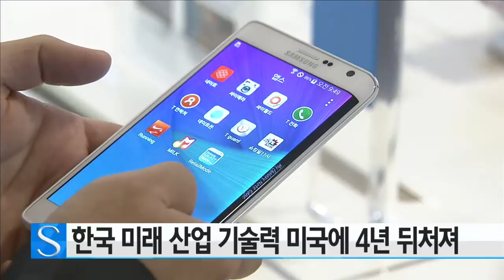한국 미래성장동력 기술 미국에 4년 뒤처져 / YTN 사이언스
정부가 미래성장동력으로 추진해온 유망 산업 기술력이 미국에 비해 4년 가까이 뒤처진 것으로 나타났습니다.

미래창조과학부는 5세대 이동통신과 스마트카, 지능형 로봇, 사물인터넷 등 13개 분야에서 우리나라 기술이 미국에 비해 3.85년 뒤처진 것으로 추정했습니다.

분야별로 보면, 5세대 이동통신의 기술격차는 2.1년, 스마트카는 3.7년, 사물인터넷은 4.2년, 심해 해양플랜트 기술은 5.6년 격차가 벌어진 것으로 조사됐습니다.